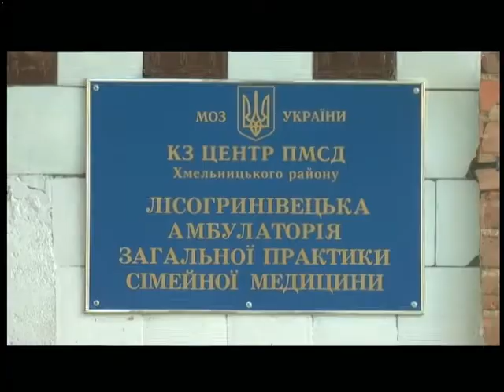02.08.2018. Новини. 17:00